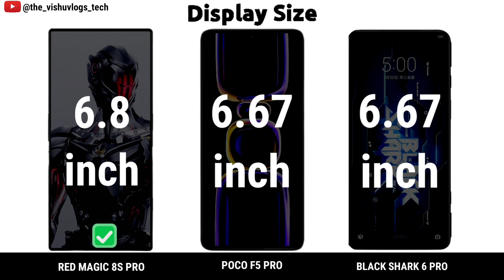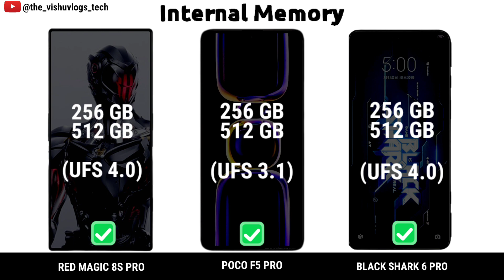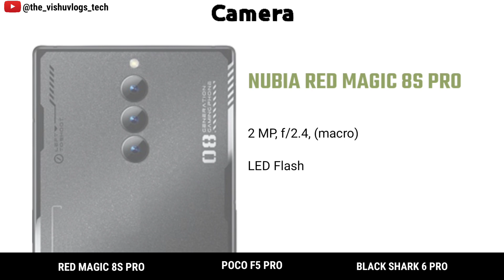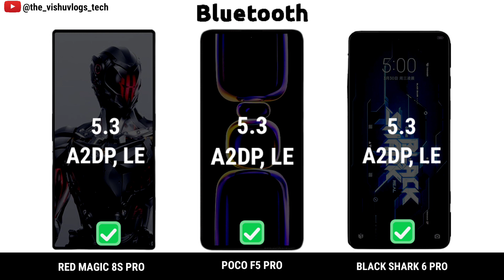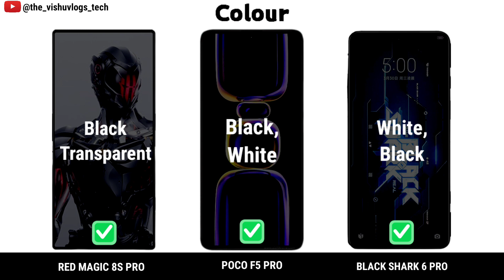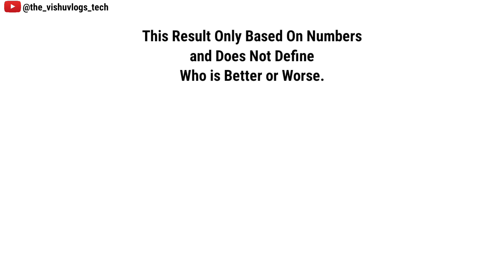Poco F5 Pro vs Xiaomi Black Shark 6 Pro vs ZTE Nubia Red Magic 8S Pro || Price & Reviews 2023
Poco F5 Pro vs Xiaomi Black Shark 6 Pro vs ZTE Nubia Red Magic 8S Pro || Price & Reviews 2023 || Comparison Video

World's top 3 Gaming Smartphone Comparison here. for game lovers

Full Detailed Comparison Video between 3 World's Best flagship Gaming Smartphone.

poco f5 pro camera zoom
poco f5 pro camera zoom test
poco f5 pro vs iphone 14 pro max
poco f5 pro 5g pubg test

black shark 6 pro unboxing
black shark 6 pro pubg test
black shark 6 pro review
black shark 6 pro vs rog phone 6 pro

smartphone for gamers
smartphone for gamers
smartphone for gaming
smartphone cooler for gamers
smartphone for gaming under 10000
smartphone for gaming and camera
smartphone for gaming under 15000
smartphone for gaming under 20000
best smartphone for gamers
smartphone for gaming 2023
smartphone games for couples